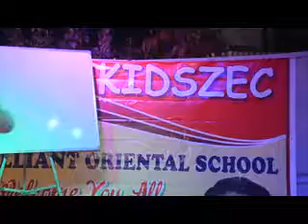Mohsin Alam Speech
Annual Function of Kidszec 2019